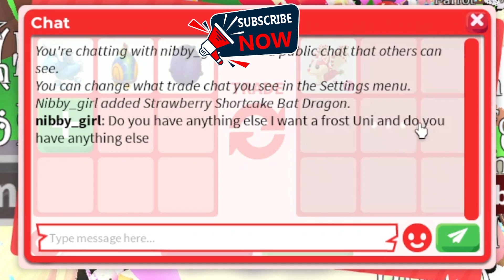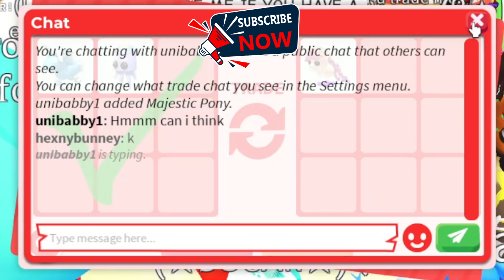Roblox Adopt me trades!....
hi guys !
               In this video i showed some amazing trades
tell me are these trades are win fair or lose for me
😱😭No Way! I GOT SUPER CUTE *NEW* MEGA NEON BLUE BETTA FISH + GOT MEGA CUTE MAJESTIC AND PRETTY PONY
WOAH 😱 I OVERPAID FOR MAJESTIC PONY 😬 BUT MADE A MASSIVE PROFIT 😍 *BEST OFFERS* Adopt Me - Roblox
Cammy Trades The NEW MEGA BLUE BETTA FISH! HUGE MISTAKE! Adopt Me!
Trading FIRST MAJESTIC PONY in Adopt Me!
Trading for EVERY MEGA BETTA FISH in Adopt Me!
TRADING NEON MAJESTIC PONY (Adopt me Roblox)